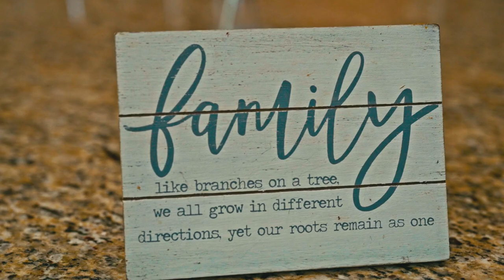Andrews Family || Joyfully Big || Trailer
Meet this family on a mission! The musical and joyous Andrews Family lets us in on the joys of having a big family. Tune in to Shalom World’s ‘Joyfully Big’ on October 24th at 9:30 PM ET/BST/IST/AEDT.